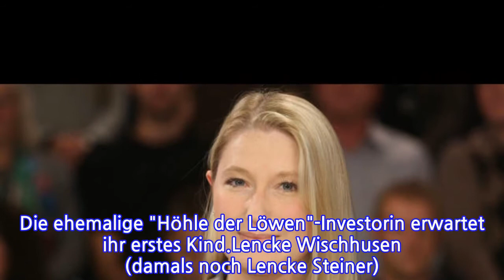Lencke Wischhusen: Ex-"Höhle der Löwen"-Investorin ist schwanger!